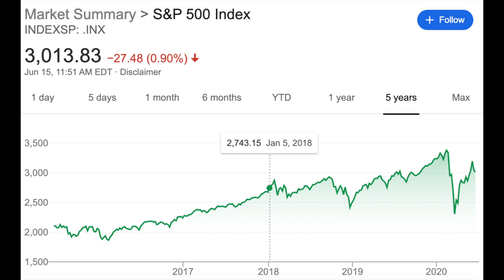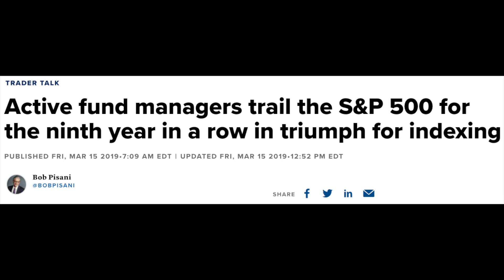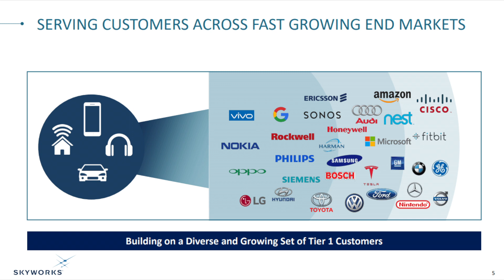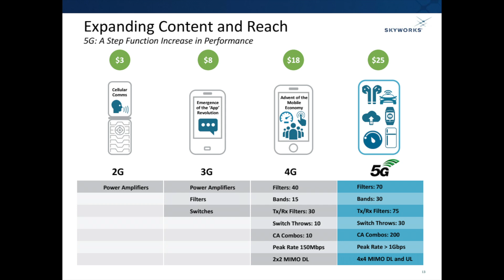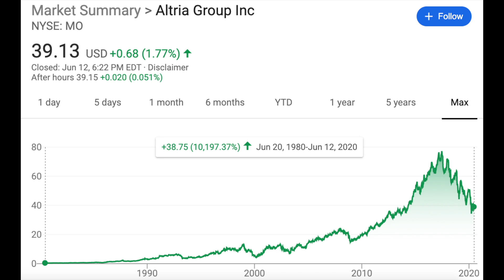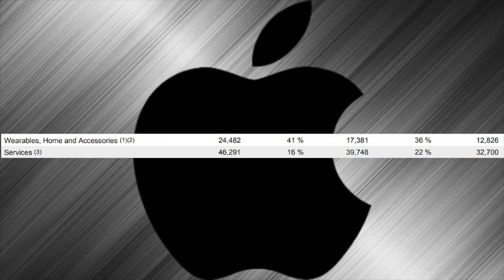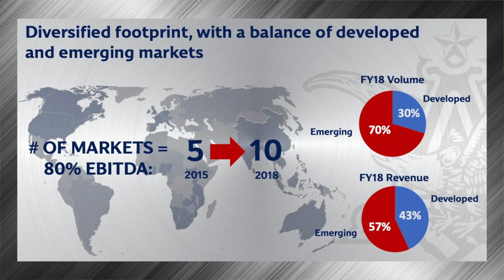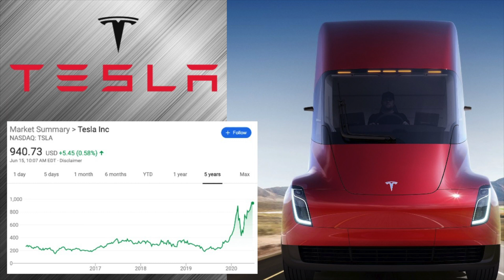How To Outperform the Market With 5 Tips and Tricks!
How to outperform the stock market! 5 Tips and tricks to do so. We'll go over how to buy stocks and how to find stocks to invest in. This video is for beginner investors who want to learn. TIMESTAMPS BELOW!

Timestamps:
0:00 Intro
0:33 What is Passive and Active Investing (Index Funds S&P 500)
1:15 S&P average returns 10% (SPY and VOO)
1:31 Example of why 2% difference in CAGR matters
2:54 Active vs. Passive Management quick overview (SPY)
3:50 Overview of Tips
4:24 Tip 1: Buy companies and Stocks with pricing power: SWKS, MO (SIN STOCK)
6:22 Tip 2: Buy stocks moving to high gross margin products: AAPL, BUD (SIN STOCK)
9:52 Tip 3: Don't be over analytical: TSLA
11:41 Tip 4: Figure Out a Company's future prospects: TSLA
13:26 Tip 5: Use the products of your stocks. Buy what you know. TWTR, FB, DIS, Warren Buffett
15:31 Outro
15:55 Gangster Music

This video goes into 5 tips and tricks to beat the market (Beat the S&P 500). Tip 1 goes over picking stocks that are able to leverage their prices to maintain revenues during difficult economic times AKA recession proof stocks. Tip 2 goes over buying stocks like Apple with high margins that are moving to higher profit margins through new products and services. Tip 4 is my favorite because analysts do not usually look ahead 5 years to see what the future of a company holds. Innovative stocks and growth stocks are often only analyzed by their revenue growth and not what they will provide in terms of products and services in 5 years. This is why Tesla bears failed and Tesla bulls succeeded getting Tesla stock at low valuations.

My Channel
My channel is a personal finance and investment channel for beginners in the stock market: investing 101, stocks 101, investing for dummies, and beginners in the stock market. I pride myself on making my content easy to understand and having the biggest topics of finance and investing EXPLAINED properly. Tutorials and How Tos are the categories I try to excel in.

My Investment Goals and Strategies:
My goals are to invest for the long term for my retirement in my retirement accounts: 401k, Roth IRA. I plan on achieving financial retirement by the time that I am 30, I am currently 19 years old. I am a value investor, but I like to apply that mindset to growth companies. I have been investing for over 3 years. I make videos for beginner, intermediate, and advanced investors with a long term investing strategy.

I post about 2 times a week. All content is stock market or finance related news as well as personal finance strategies to get wealthy.

Must be 18. You can invest in these stocks through brokerage accounts such as M1 Finance, Robinhood, WeBull, Fidelity, Charles Schwab, Vanguard, and other brokerages. From there, link up bank information, transfer your money to your brokerage account and invest! Get rich!

Other YouTubers Who Have Talked About these Companies:
Jeremy from Financial Education 1 and Financial Education 2
Ryan Scribner
PPCIAN
Minority Mindset
JJ Buckner
Learn To Invest
Positive Investing
Ale's World of Stocks
The Joseph Carlson Shows
Graham Stephen
Investing With Rose
Brandon Beavis
HyperInvest
ARK Invest

How To Outperform the Market With 5 Tips and Tricks! - Bk

15 June, 2020

Stocks mentioned in this video: Skyworks Solution (SWKS), Altria (MO), Apple (AAPL), Anheuser Busch InBev (BUD), Tesla (TSLA), Facebook (FB), Twitter (TWTR), Walt Disney (DIS), SPY (SPY), VOO (VOO).

I own some of the mentioned companies and ETFs in my portfolio.

stock market tips and tricks
stock market tips for beginners
stock market tips 2020
find stocks to invest
how to find stocks
how to find stocks to invest in
how to find stocks to buy
Bk
Bk Amini
how to outperform the stocks market
how to get good returns on stocks
how to find undervalued stocks
undervalued stocks
high growth stocks
high returns
stocks
stock
S&P 500 passive investing
active investing vs passive investing
active investing
finance / money / investing